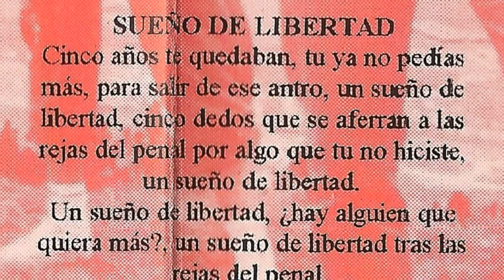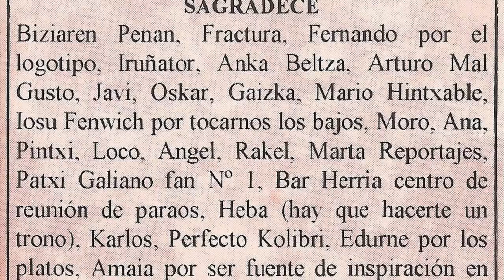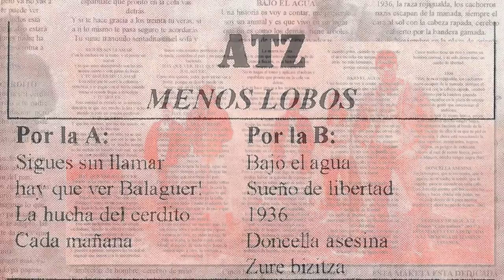ATZ - Sueño de libertad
Banda de Iruña en la que curiosamente formaba parte Kutxi de los Marea. La maketa "Menos lobos" compuesta de 9 temas, fue grabada en 1994 en los estudios Paraiso Records de Iruña contando como tecnicos con Luis Ustarroz y David Corroza. La banda por aquel entonces la formaban Kutxi (voz), Espi (guitarra), Edu (bajo), David (guitarra) y Oskar (bateria).

Maketa cedida por Aouita Artola, eskerrik asko lagun!